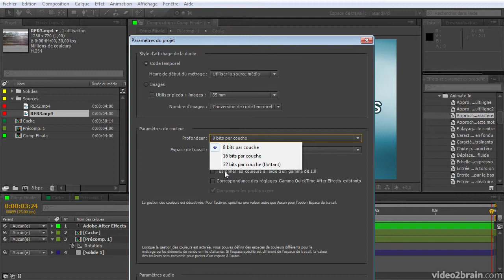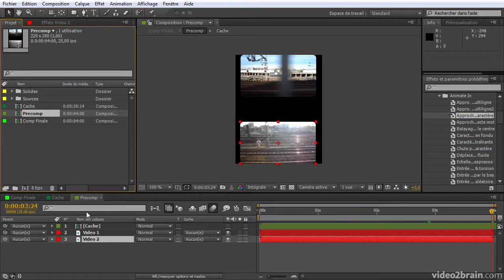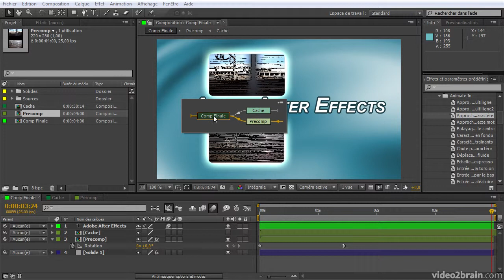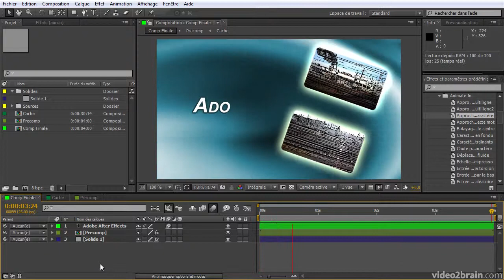After Effects CS6 : Panneaux Projet et Organigramme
Nous apprendrons ici à utiliser le panneau Projet et visualiserons la hiérarchie des compositions.